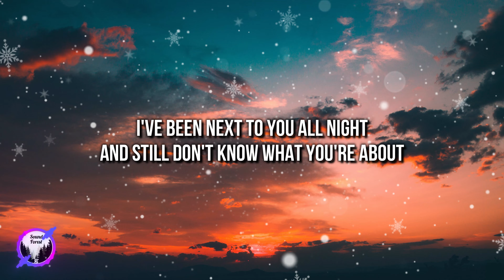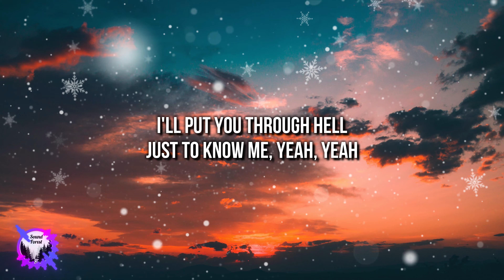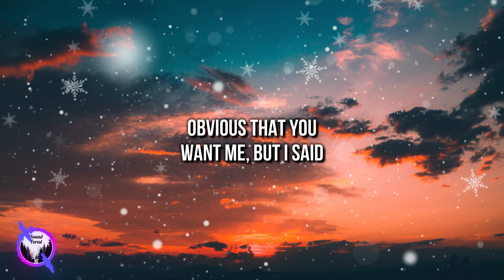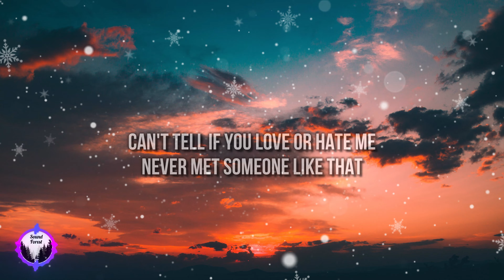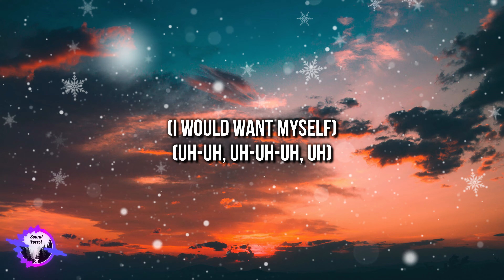Tate McRae - greedy (Lyrics) [4k]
[Intro]
(Woo)